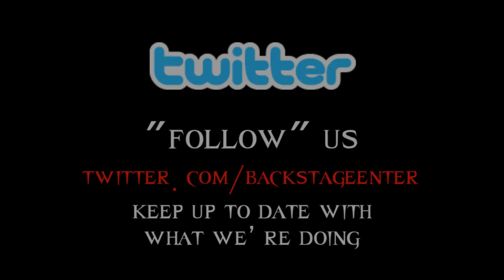My Darkest Days Prepares to Take the Stage at Rockfest 2011 - Backstage Entertainment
Backstage Entertainment takes you behind the scenes and shows you what My Darkest Days does to prepare to take the stage.

My Darkest Days Promo Photo at the beginning of the video is copyright of Mark Maryanovich Photography.